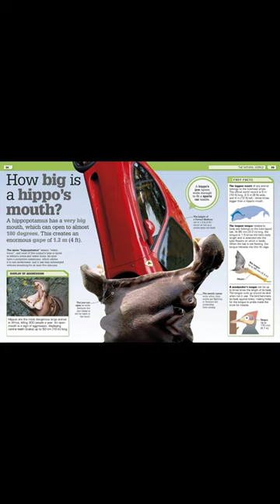Sports car in hippo's jaw